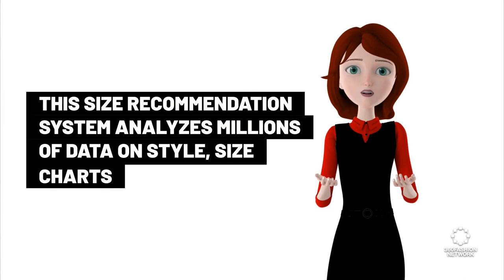Applied Materials To Collaborate With Google For Advance AR Technologies.